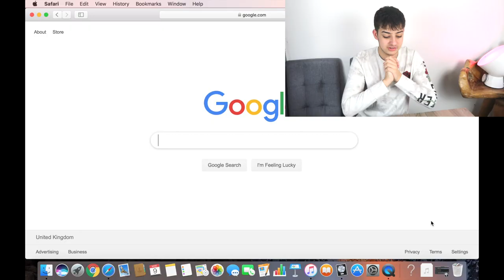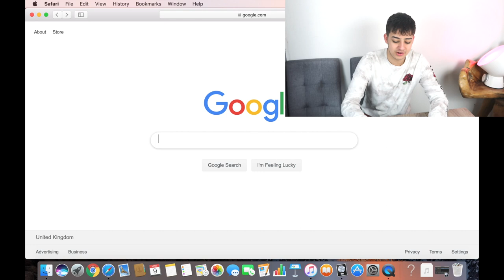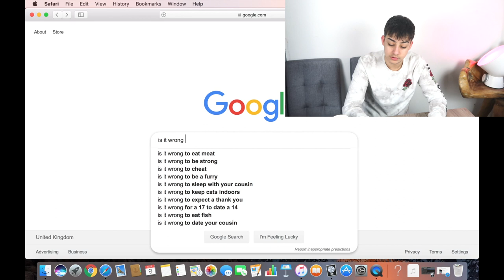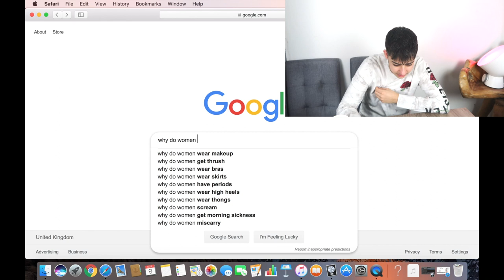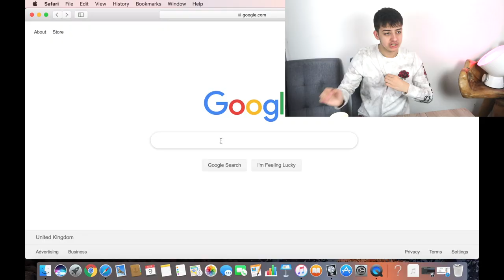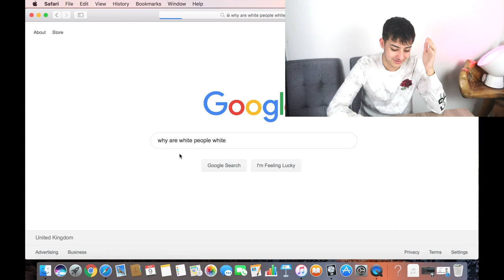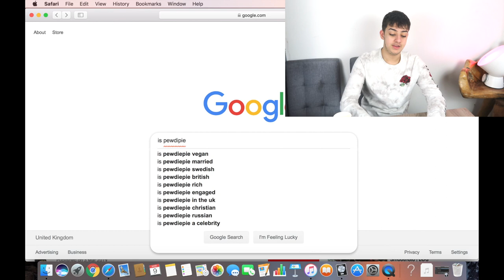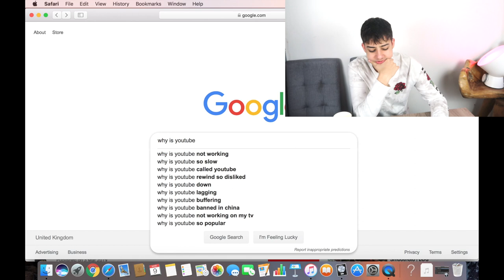WHAT DO PEOPLE SEARCH IN GOOGLE 2019